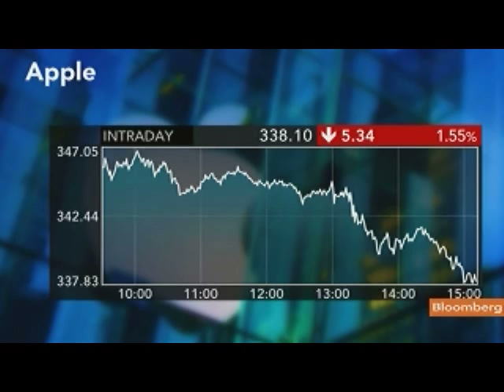BGC's Gillis Expects ICloud to Boost Apple PC Sales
June 6 (Bloomberg) -- Colin Gillis, an analyst at BGC Partners LP, talks about Apple Inc.'s introduction of iCloud, a service that stores music and other files online, and the outlook for the company's personal computer sales and shares.
      He talks with Carol Massar on Bloomberg Television's "Street Smart." (Source: Bloomberg)